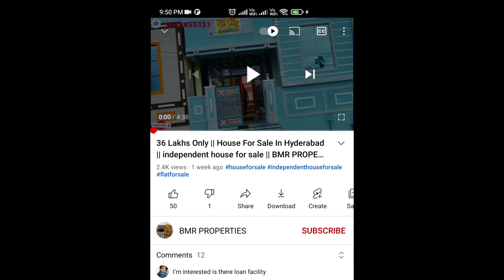చాలా తక్కువ ధరలో 2bhk ఇల్లు Bank Loan EMI తో అమ్మబడును | Low Budget 2bhk Independent House For Sale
219 Sq Yards Independent House in Hyderabad || Big House at Low Price || House for sale in hyderabad